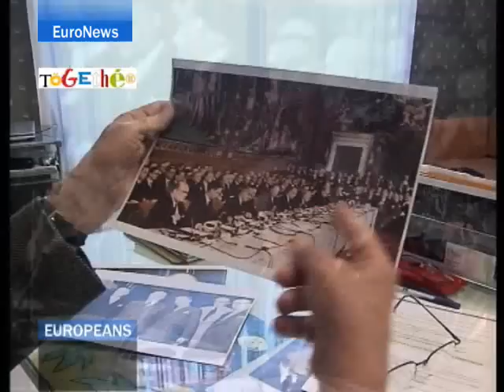EuroNews - EN - Europeans: Last surviving signatory of...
Signing the Treaty of Rome for France 50 years ago was Maurice Faure. Today he is the last living signatory of this historic document that changed the face of the old continent. Europeans looks back on the events in Rome in the company of this European pioneer.